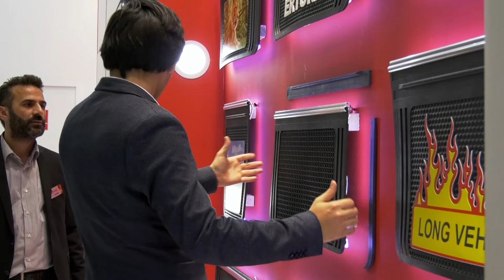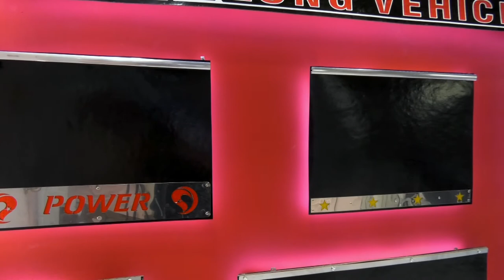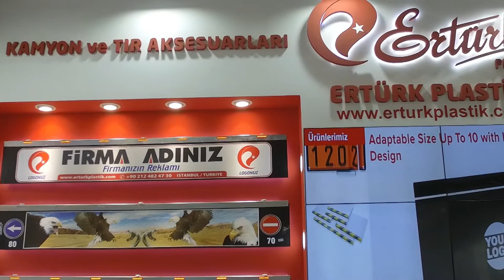Ertürk Plastik - Automechanika 2019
Ertürk Plastik için Tüyap Automechanika fuarında hazırlamış olduğumuz fuar tanıtım filmi.